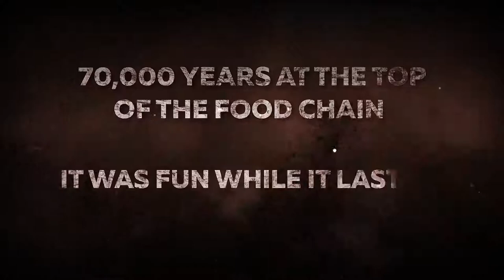World War Z Official Reveal Trailer The Game Awards 2017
World War Z Trailer The Game Awards 2017

World War Z, the zombie apocalypse novel turned movie, is now becoming a video game. The game, simply titled World War Z, was revealed during today’s The Game Awards.